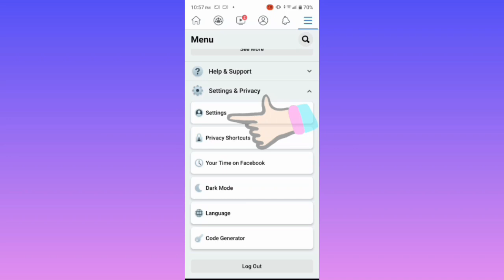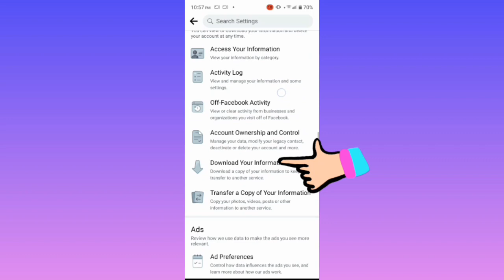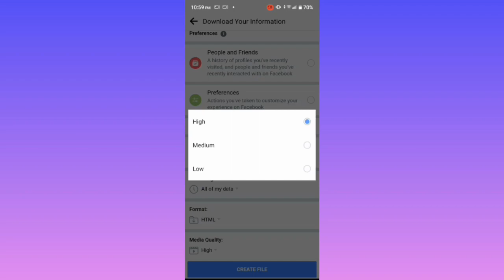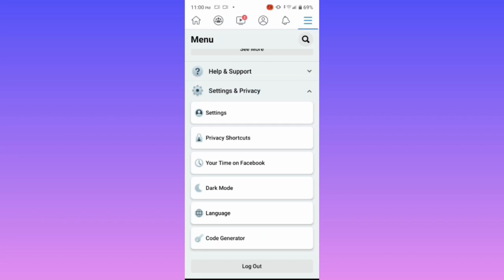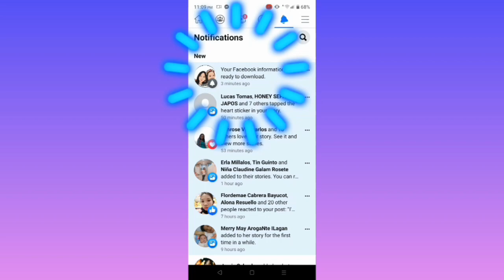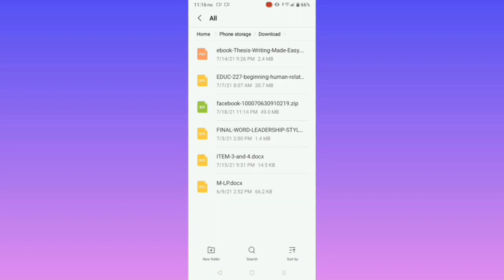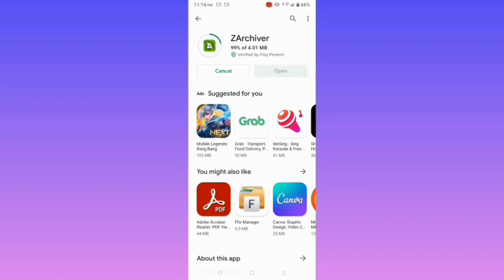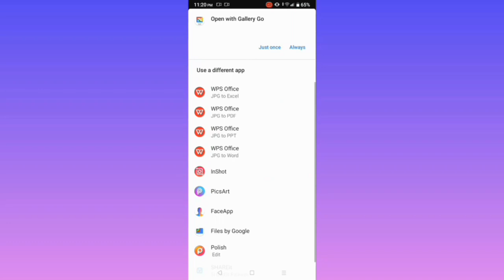PAANO I-RESTORE ANG LAHAT NG DELETED FACEBOOK MESSAGES MO? | TAGALOG TUTORIAL 2021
Title: PAANO I-RESTORE ANG LAHAT NG DELETED FACEBOOK MESSAGES MO? | 2021

Hi Guys! In this video ay ituturo namin sa inyo kung paano niyo mai re-restore ang LAHAT LAHAT ng DELETED Facebook messages niyo simula pa noonh pag create niyo ng inyong account.

Halika na! Tapusin mo na ang video na ito! Para malaman mo!

We are glad to know your thoughts, opinions and suggestions!

*Click HD to enjoy better video resolution.